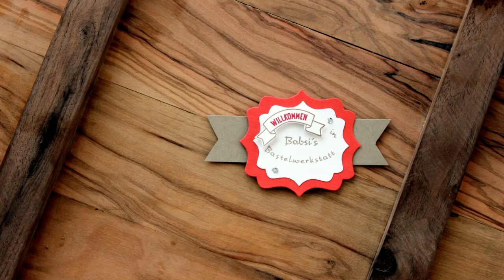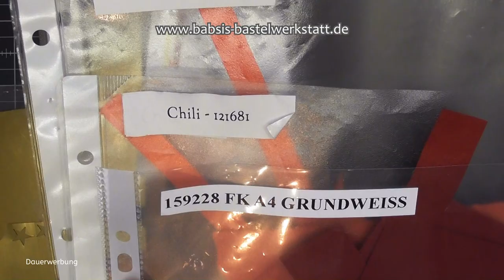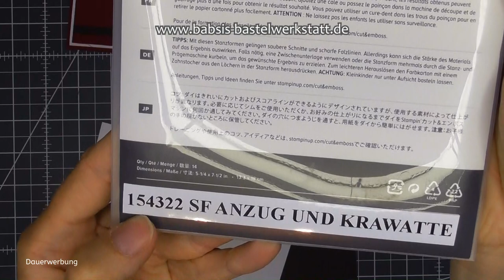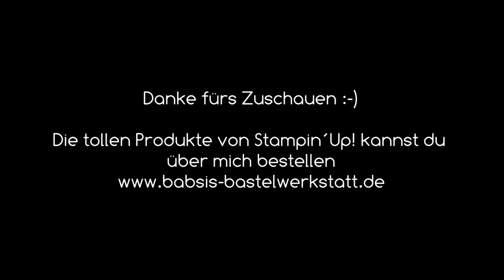Einfach Elegant - Nikolauskarte mit Geldfach - Weihnachtskarte basteln - Stampin´Up! - Geschenkidee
Du suchst eine Idee für eine schöne einfache Weihnachtskarte oder Nikolauskarte? In meiner Videoreihe Einfach Elegant zeige ich dir heute eine super schnelle und lustige Kartenidee. Ich verwende das Set Tannen und Karos und die Stanzformen Anzug und Krawatte aber du kannst die Karte auch ohne Stanz- und Prägemaschine ganz einfach nachbasteln. Hier findest du Step by Step eine tolle Anleitung von Babsi´s Bastelwerkstatt. Ich bin unabhängige Stampin´Up! Demonstratorin und möchte dir Inspirationen für deine Bastelkreationen geben. Viel Spaß beim Anschaun und Nachbasteln. :-)

Babsi

Links:
*Adapter für Rekorder und Mikrofon